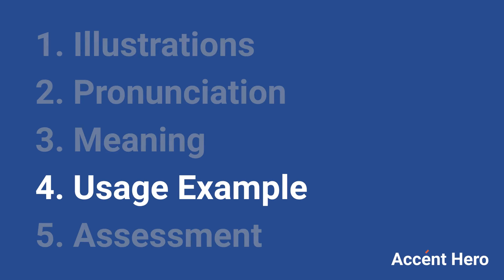CORNELL - Meaning and Pronunciation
How to pronounce cornell?

This video provides examples of American English pronunciations of cornell by male and female speakers.
In addition, it explains the meaning of cornell through a dictionary definition and several visual examples.

IPA Transcription of cornell is /kɔːrnˈɛl/.

Definition of cornell according to Wiktionary:
cornell is a name

As a name cornell can mean:
1. Surname.
2. Any of a number of towns in English-speaking countries.
3. Cornell University.
4. Given name.

If you'd like to test your pronunciation of cornell, check out Accent Hero's real-time pronunciation feedback tool: